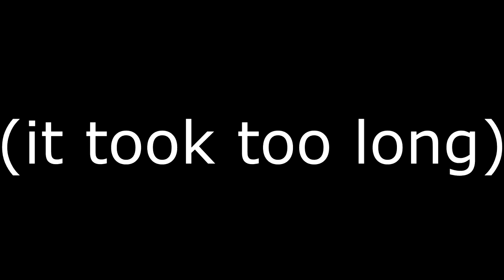Drone Boi : Astral Chain Episode 6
Congratulations! You caught a wild Drone!